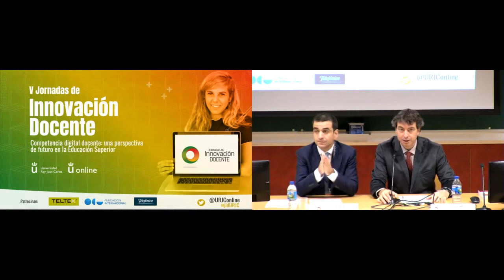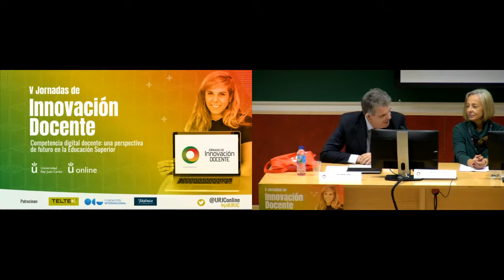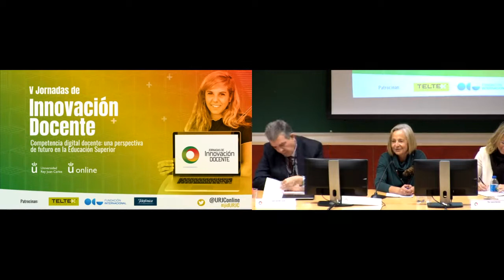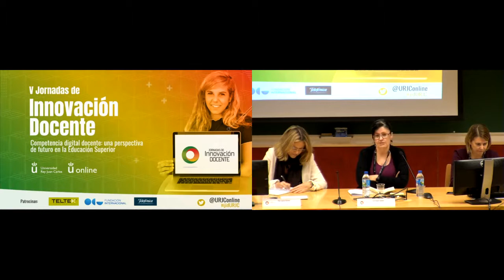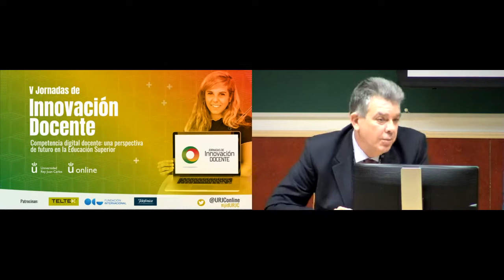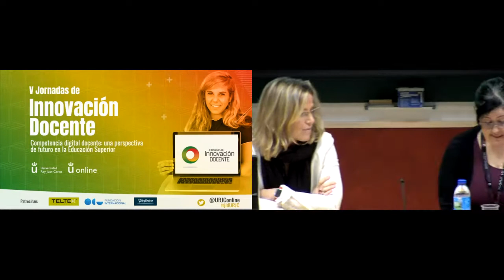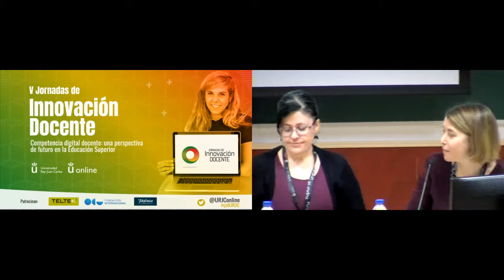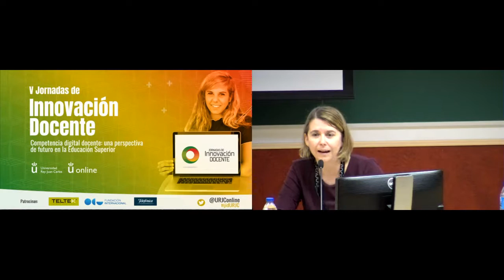Inauguración y mesa inaugural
V Jornadas de Innovación Docente - Inauguración y mesa inaugural
Primera sesión de la mañana
Mesa inaugural "La competencia digital docente en Educación Superior" Vídeo disponible